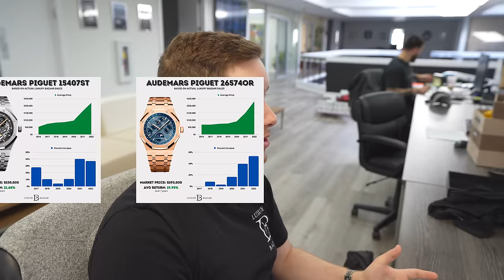How I LOST $100,000 on this Richard Mille Watch! | GREY MARKET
On today’s GREY MARKET Adrian takes a $100,000 loss on a Richard Mille watch (how it happened). A couple of sales guys get into an argument about how to talk to clients and our guy Peter takes apart and repairs a Rolex Submariner!

Think the watch market is crashing?

𝗪𝗘𝗘𝗞 7 𝗙𝗔𝗡𝗧𝗔𝗦𝗬 𝗟𝗘𝗔𝗚𝗨𝗘 𝗦𝗧𝗔𝗧𝗦:
25 TEAMS QUALIFIED BUT ONLY ONE RANDOMLY CHOSEN TEAM WON!

Adrian narrowly took the WIN for the MVP team with over $530K in sales including 1 watch over $500K! He also bought over $700,000 in watches in week 7. To top it off, $16K of his sales were to new clients earning him extra points!

Alex secured the win in Week 7 in the First-String team and sold over $400K with one item for more than $100K and a $160,000 sale to a new client!

Peter killed it this week for the Rookie team with over $33,000 in sales, $19K in buys, and $33K of his sales were to a new client, locking in his win!

WEEK 8 STARTS NOW!

► Ian Gundry
► Cameron Style
► Kyle Apodaca